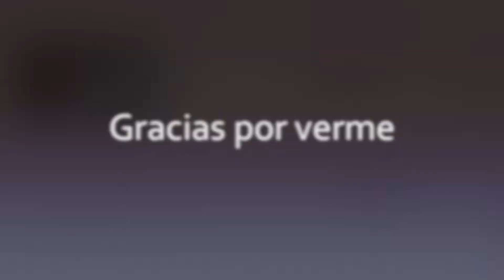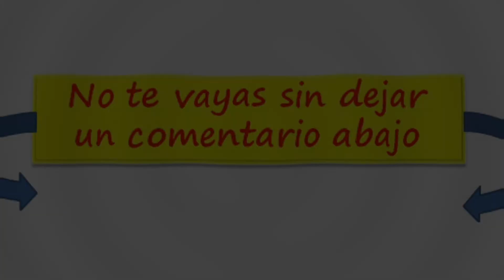El ladrón de rubíes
Cuento de Pedro Pablo Sacristán
La verdad siempre termina saliendo a la luz, porque siempre hay quien la conoce.